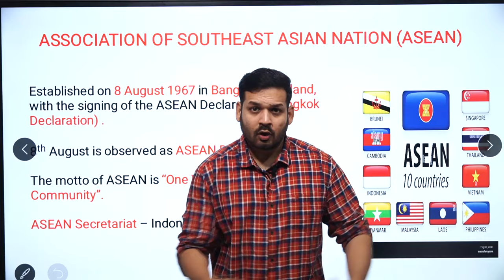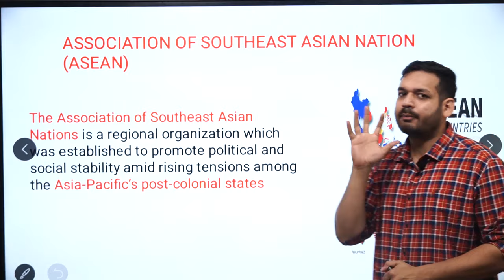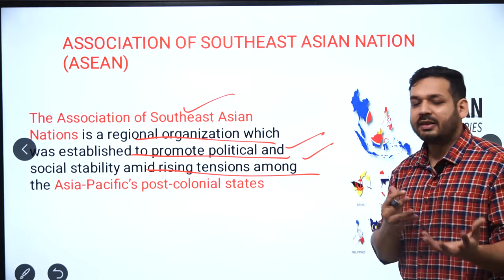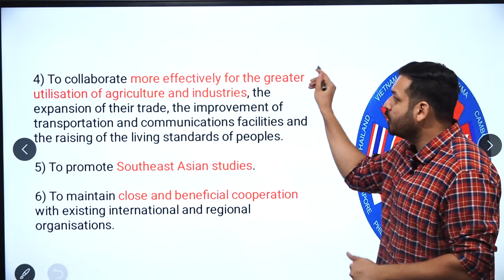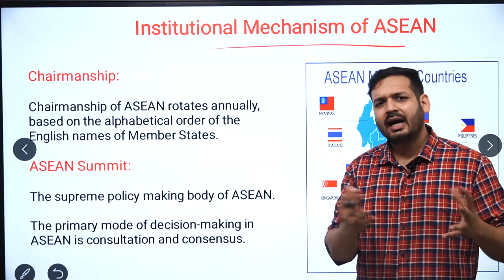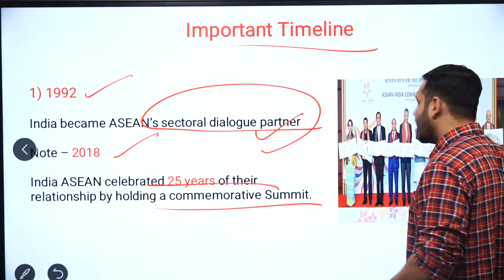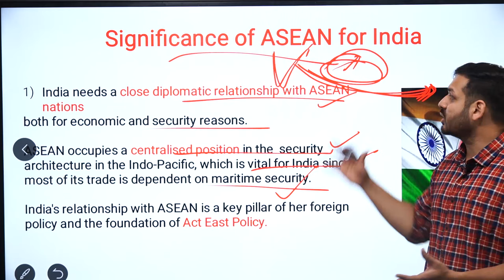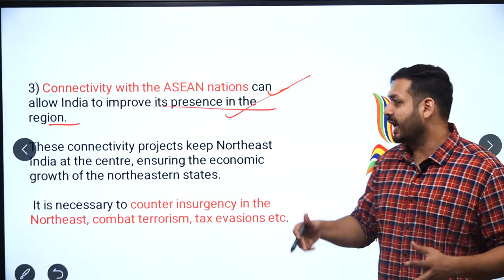Association of South East Asian Nations (ASEAN) | International Relations | By Dewashish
1. Open Google Chrome
2. Type web.classplusapp.com in the address bar
3. Enter ORG Code MHMCF
4. Enter Mobile Number
5. Enter the OTP
6. Go to Store Tab and choose the Course you want to study
Easy!!